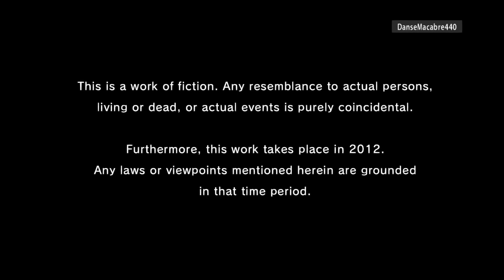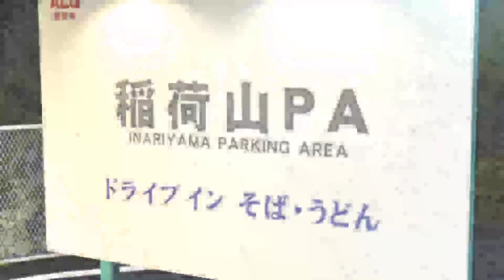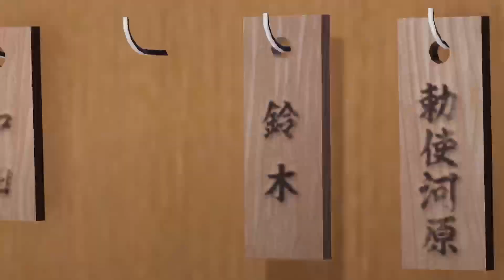Suzuki-san, Taxi Driver | Yakuza 5 (1)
Defienetly not Kiryu.

Profile picture and intro: Rhansno